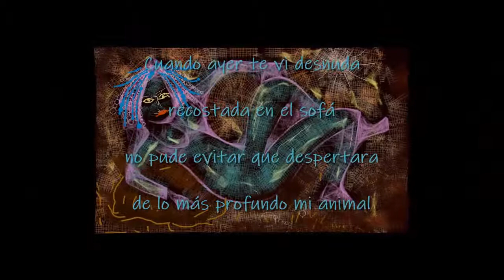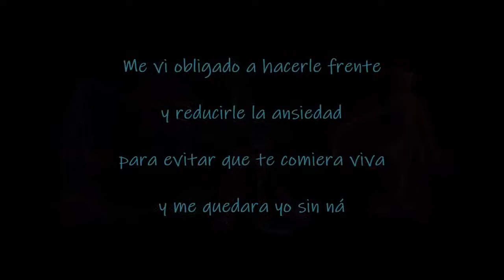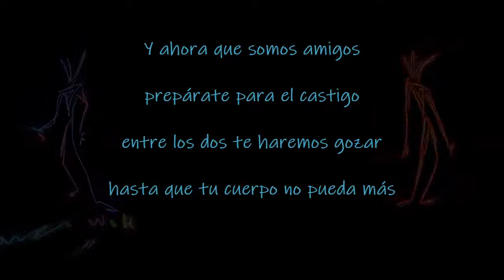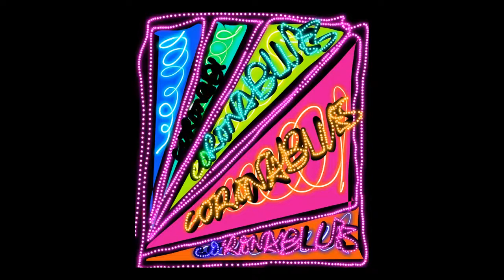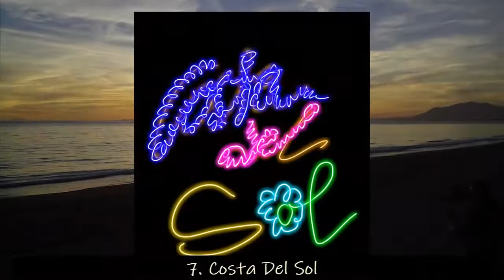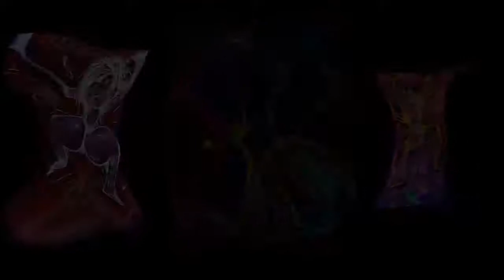VOL.2 - BLUES Y OTRAS HIERBAS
Tables of Contents:
00:09 Prepárate para el castigo
02:55 CoronaBlues
05:10 Fucking Phone Blues
07:37 WaterBlues
09:32 Estrambotic Blues
14:05 Puig de Moon
19:05 Costa del Sol
22:01 PorFinUnAñoSinSemanaSanta
26:11 No Lo Pienses Más